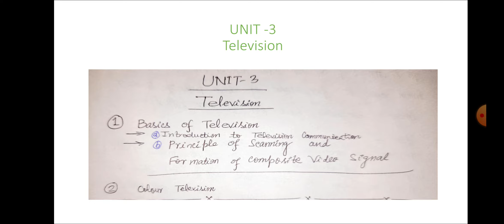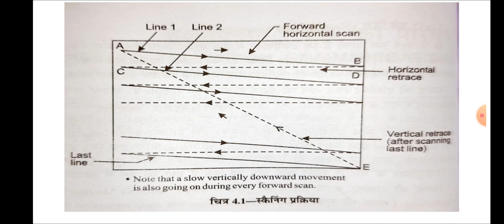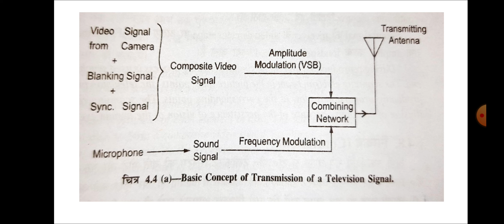Consumer Electronics LECT-22(Television- Introduction to Television Communication- Part-1)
For 5th semester diploma in Electronics students